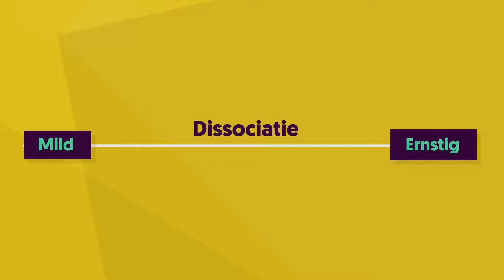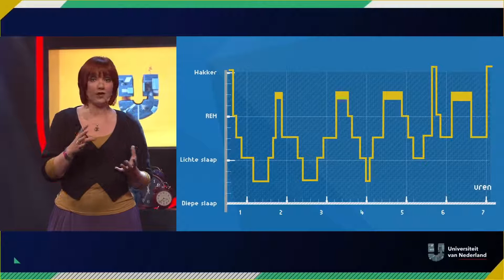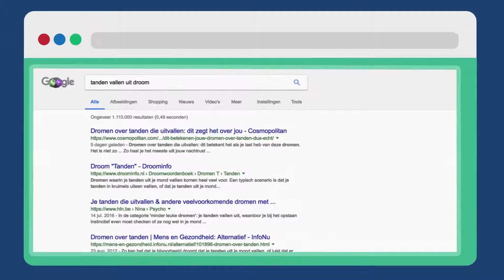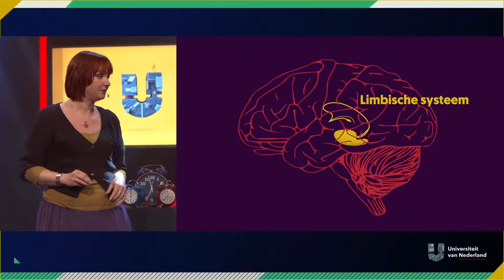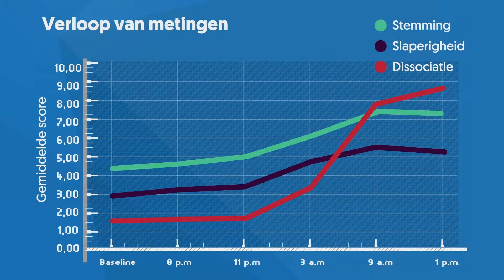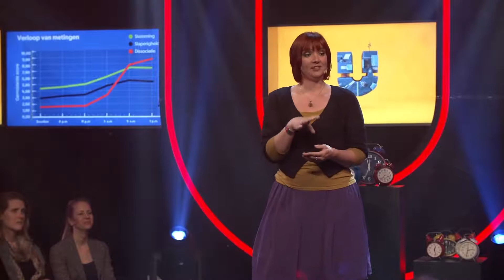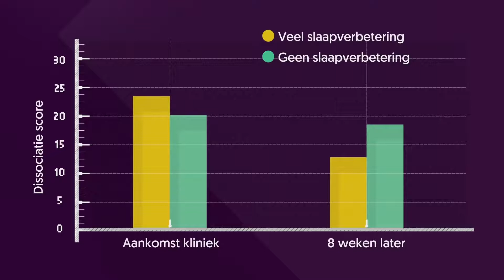Hoe helpt een goede nachtrust tegen psychische klachten? - Dalena van Heugten - Universiteit van ...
Wat is eigenlijk het nut van dromen? Volgens Dalena van Heugten (Maastricht University) zijn het geen voorspellers van de toekomst, maar kunnen ze ons wél helpen in  onderzoek naar psychische klachten! Hoe dat precies zit en waarom het zo enorm belangrijk is dat je genoeg slaapt (en droomt!), hoor je in dit college.